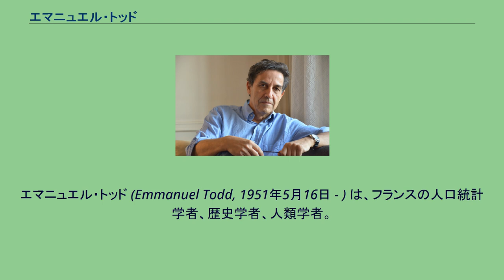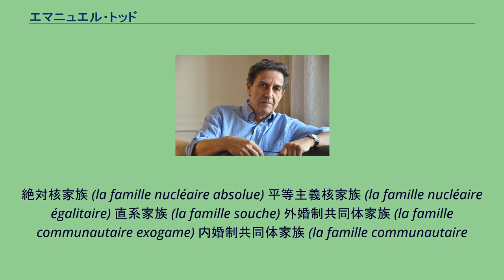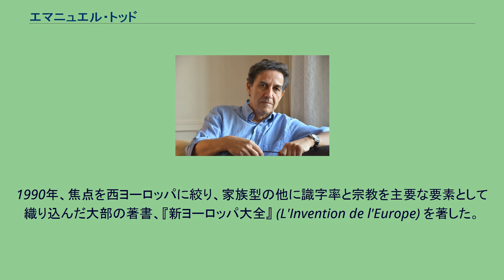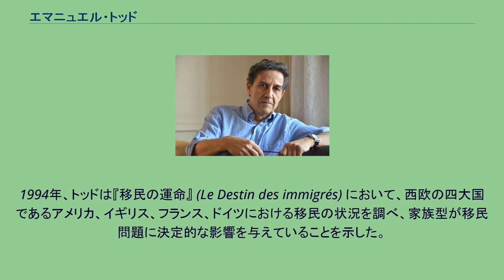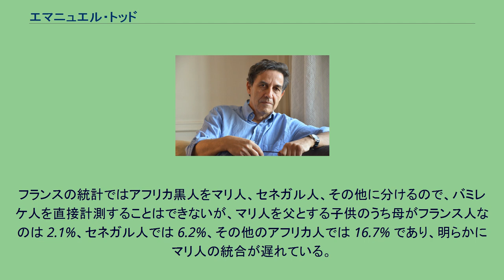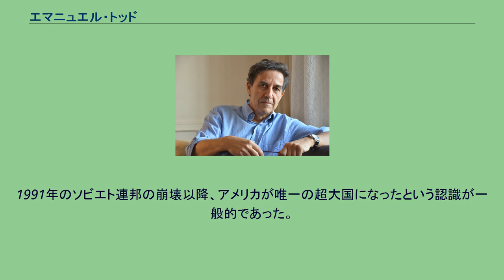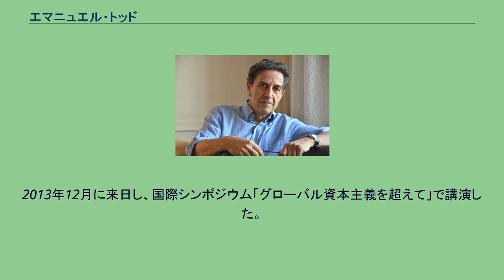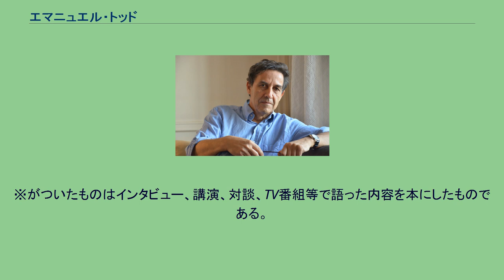エマニュエル・トッド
サン＝ジェルマン＝アン＝レー出身の人物
エマニュエル・トッド (Emmanuel Todd, 1951年5月16日 - ) は、フランスの人口統計学者、歴史学者、人類学者。
学位はPh.D.（ケンブリッジ大学・1976年）。
研究分野は歴史人口学、家族人類学。
人口統計を用いる定量的研究及び家族類型に基づく斬新な分析によって広く知られている。
フランスの国立人口学研究所に所属していたが、2017年に定年退職した。
2002年の『帝国以後』は世界的なベストセラーとなった。
経済現象ではなく人口動態を軸として人類史を捉え、ソ連の崩壊、英国のEU離脱や米国におけるトランプ政権の誕生などを予言した。
エマニュエル・トッドは、フランス人作家のポール・ニザン（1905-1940）の娘アンヌ＝マリー（Anne-Marie、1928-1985）と、ジャーナリストのオリヴィエ・トッド（Olivier Todd）の息子として、1951年にサン＝ジェルマン＝アン＝レーで生まれた。
父方の祖父はオーストリアとハンガリーにルーツを持つユダヤ人の建築家であったが、彼はオリヴィエが生まれる前に妻子を捨てたことや、両親が第二次世界大戦中にカトリックに改宗したことから、ユダヤ人としての教育は受けていない。
1967年から1969年までフランス共産党員だった。
パンテオン・ソルボンヌ大学の学部生の頃、単位を取る必要から歴史人口学を履修し、ジャック・デュパキエ（フランス語版）の授業を受けた。
パリ政治学院を卒業後、父の友人であるエマニュエル・ル・ロワ・ラデュリの勧めでケンブリッジ大学に入学した。
1971年から1975年まで、家族制度研究の第一人者であるピーター・ラスレットの指導を受け、1976年に同大学よりPh.D.の学位を取得。
学位論文は「工業化以前の欧州における七つの農民共同体。フランス、イタリア及びスウェーデンの地方小教区の比較研究 (Seven peasant communities in pre-industrial Europe. A comparative study of French, Italian and Swedish rural parishes) 」である。
当時ラスレットは、アングロ・サクソンが工業化以前から核家族であったことを発見しており、核家族が世界に普遍的な家族構造であることを示そうとしていたが、博士論文において家族構造の多様性を見出していたトッドはそれに反対し、ラスレットの下を去った。
同じ 1976 年、最初の著作である『最後の転落』 (La Chute finale) において、10年から30年以内のソビエト連邦崩壊を人口統計学的な手法で予想し、注目された。
この本は 7 か国語に訳され、25歳にして国際的に知られるようになった。
前年にベトナム戦争が北ベトナムの勝利で終結し、ソビエトの威信が高まる中、フランスでは、ソビエトでは全体主義に順応した新しいソビエト的人間が生まれ育っているので体制崩壊はない、という主張があった。
これに対しトッドは、ロシア人女性が識字率上昇の後に出産率が下がるという人類の普遍的傾向に従って近代化していることを示し、ソビエト的人間説を否定した。
また通常は下がり続ける乳児死亡率が、ソビエトでは 1970年から上がり始めたことを指摘し、体制が最も弱い部分から崩れ始めたと主張した。
ソビエト連邦は実際に 1991年に崩壊し、トッドは予言者と見なされることとなった。
トッドはその後、1983年に『第三惑星』 (La Troisième Planète)、1984年に『世界の幼少期』 (L'Enfance du monde) を著した。
後にこの二作は『世界の多様性』 (La Diversité du monde) として一冊にまとめられた。
トッドはこの中で世界の家族制度を分類し、大胆にかつての家族型と社会の関係を示した。
ピエール・ショーニュ（フランス語版）、エマニュエル・ル・ロワ・ラデュリ、アンリ・マンドラーズ（フランス語版）、ジャン＝フランソワ・ルヴェルらフランスの歴史学者、社会学者に支持され、非常に活発な議論を引き起こした。
トッドが示した家族型は以下のとおりである。
絶対核家族 (la famille ...